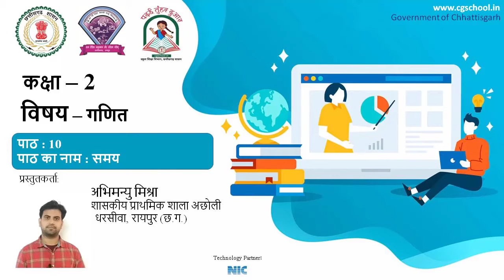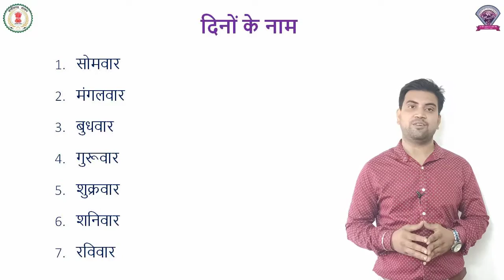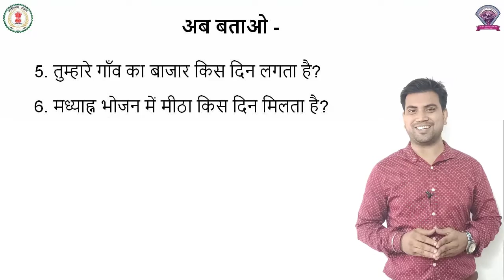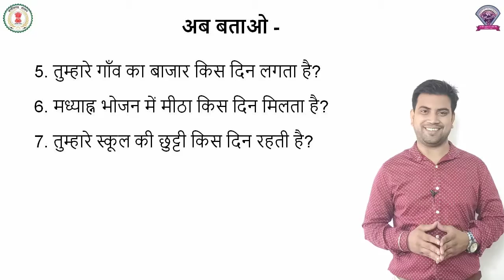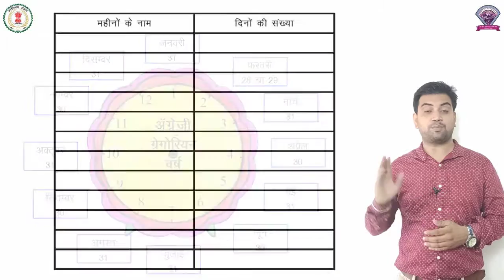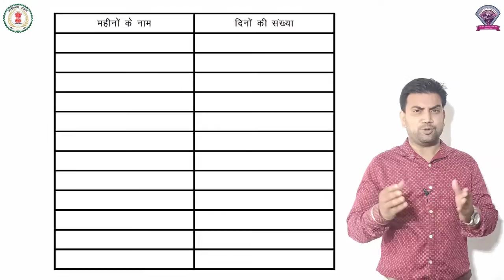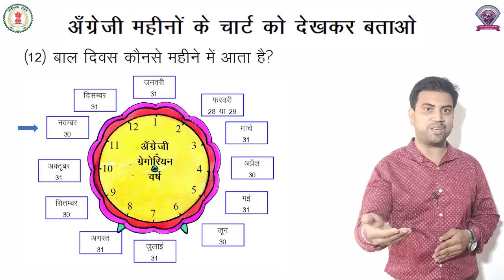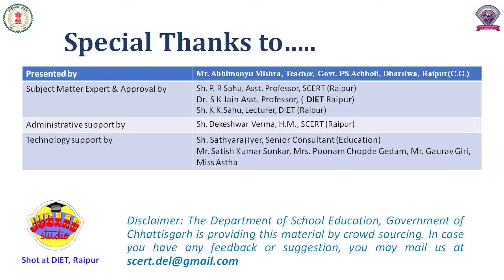गणित कक्षा 2 पाठ 10 - समय - अभिमन्यु मिश्रा